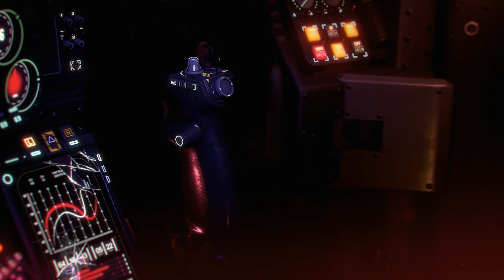GOTHAM KNIGHTS Walkthrough Gameplay Part Ending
In this video, I'm going to show you how to complete the Gotham Knights Walkthrough Gameplay Part Ending. This is the last part of the trilogy, and it's a difficult one!

If you're new to the Gotham Knights Gameplay, then this video is a great way to learn how to complete the game. I'll walk you through the entire gameplay sequence, and explain all the important tips and tricks. After watching this video, you'll be able to complete the Gotham Knights Walkthrough Gameplay Part Ending easily!

 MY  System :)
GPU: NVIDIA GeForce RTX 2070 SUPER
CPU: Intel(R) Core(TM) i7-8700K CPU @ 3.70GHz
Memory: 32 GB RAM (31.94 GB RAM usable)
SSD:) Samsung Evo 970 M.2 NvMe(500GB
HDD: Firecuda 2tb
PSU:Corsair  Rmx Series 750 W80+Gold
Main Montor: Asus XG32VQR (144Hz)
Resolution :2K
Second Monitor: ALBA (60Hz)
Resolution :1920x1080
Joypad:Controller Xbox Series X Elite 2